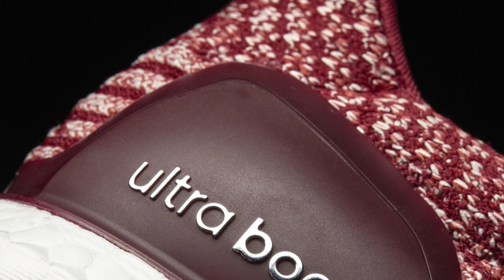KITH Air Jordan 6 Retro "Black", New UltraBoost 3.0 Colors, Uncaged Boost and more on Heat Check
The last weekend of the year brings us a few kicks to pick up. Jordan Brand drop the new Air Jordan 6 "Black", adidas bring the UltraBoost 3.0 in a few colors that will get you sneaker shopping and they also have a fresh pair of uncaged UltraBoost. See all this and more on Heat Check hosted by Jacques Slade.

12/31

Air Jordan 6 “Black Cat” ($190) - Finishline.com

Air Jordan 6 GS “Purple Dynasty” ($140)- Finishline.com

KITH X Adidas Consortium “Aspen” Collection ($160 - $200) - adidas.com

01/01

Jordan Melo M13 “All-Red” ($135) - Nike.com

Adidas Ultra Boost 3.0 “Navy” ($180) - Finishline.com

Adidas Ultra Boost 3.0 “Olive” ($180) - Finishline.com

Adidas Ultra Boost 3.0 “Maroon” ($180) - Finishline.com

Adidas Ultra Boost Uncaged “Red” ($200) - Finishline.com

Adidas is ending the year with a bang and Finishline has got you covered.

This is the last episode of Heat Check for 2016 and I am going to make it quick for you guys as there really aren’t a lot of kicks hitting store shelves this weekend. There are a couple of collabs dropping today and tomorrow, but the big stuff is not happening till Saturday when the Air Jordan 6 “Black” drops. While the name black cat has been thrown around with this model, Jordan is just calling it Black. But the real detail or details I should say are the perforation on the upper. They are on the underlays and extend from the mid-foot to the toe and create a very unique look to the shoe. Pricing for this pair is the usual $190. Keeping with the Jordan 6, Jordan has a womens only release of the shoe in Purple Dynasty. Instead of the usual leather, it looks like these are rocking a nubuck of suede upper which actually works well with this colorway. I believe these will only size up to a Womens 11 which is a 9.5 womens. Those will cost you $140 over at FinishLine.

On the super limited side of things dropping this weekend, we have the adidas and Kith ASPEN collaboration. The collection includes the mid-cut version of the UltraBoost with a very multi-colored upper and a bright white midsole and outsole. These actually released earlier last week but will get a wider release this weekend. Price for that one is $220. In addition to the UltraBoost, adidas is dropping the Trail Response Boost. Of the two in the collection, this one is easily my favorite. I think is the color and the materials that win my over with that one. You can grab a pair of those for $160. Again, both model will be extremely limited. Flipping to the Basketball side of things, Jordan Brand will be dropping the first colorway of the Melo m13 on Sunday. The upper is all red and this colorway actually debuted with the rest of the Jordan Christmas kicks. Keeping performance in mind, these pack that Flight Speed which is still golden in my book. Look for those to arrive as one of the first shoes of 2017 on Sunday at $135.

Continuing with Sunday drops which sounds so weird to say, adidas has a few kicks to start off your year right. First we have the Ultra Boost in the uncaged variety. This upper is being called mystery red, but burgundy seems to be really running the shoe. If you look close, you can see that they have hints of navy in the primeknit upper as well which give the shoe a bit of depth. Look for those at Finishline for $200. If uncaged isn’t your thing, the UltraBoost 3.0 is getting a jump on 2017 with different colorways. Out of the four, 1  is for women and the other 3 are for men. The womens rocks a Mystery Red upper with a mix of white on the upper to really bring the colors out, while the mens pairs go with less contrast. Both styles work with the silhouette, but I think the look with more contrast is going to turn a few more heads when you rock them. All for pairs will cost you $180 when they drop on Sunday and you can grab them over at Finishline.

Happy New Year’s to everyone. Be sure to check below for links to all the shoes I talked about in the video today and be sure to hit turn on your notifications for this channel and give this video a thumbs up if you like it. I am your host Jacques Slade, this is the Heat Check presented by Finish Line and as always, I appreciate you. I’ll see you soon. Peace.

WE ALSO HAVE SOME DOPE SOCIAL CHANNELS. FOLLOW ALONG TO STAY UP TO DATE WITH EVERYTHING WE'RE DOIN'